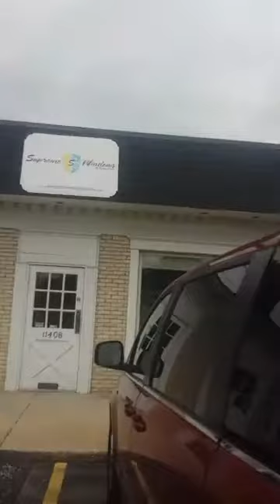SPEAKING ENGAGEMENT: Supreme Windows & Exteriors